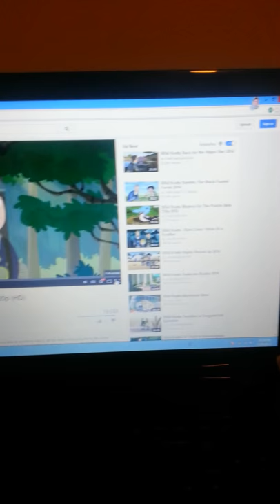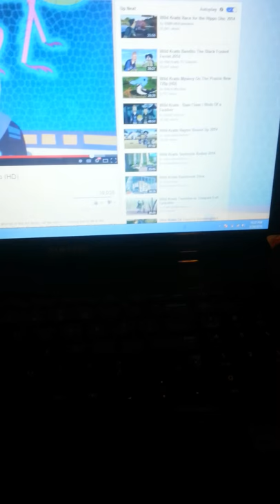Wild kratts wild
Cool and fun